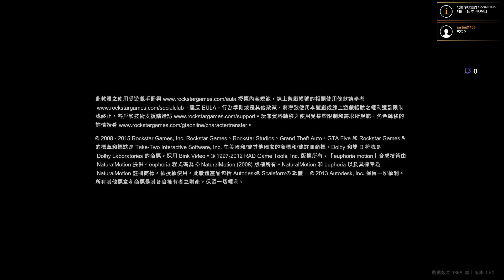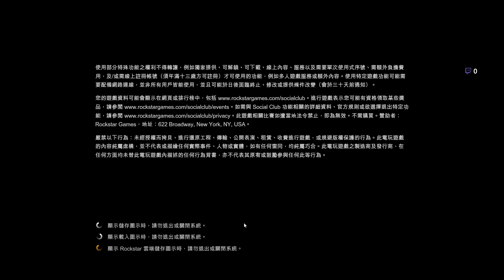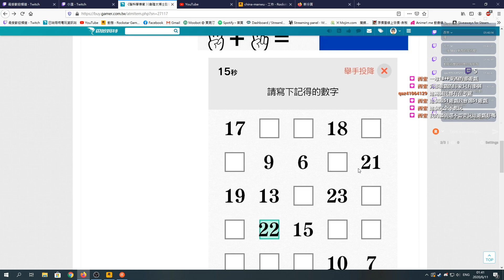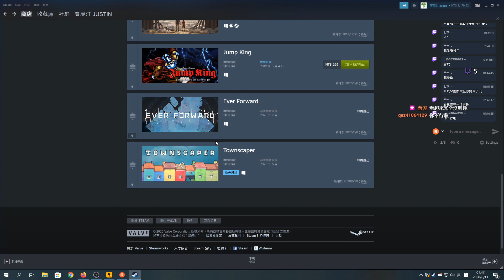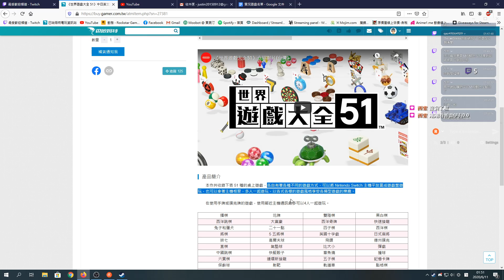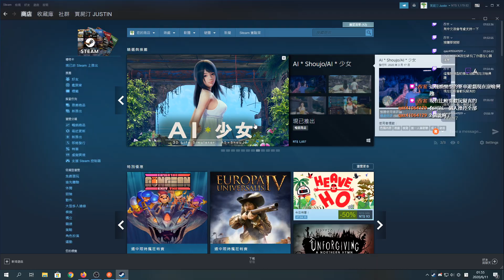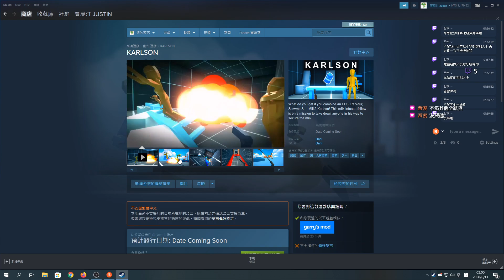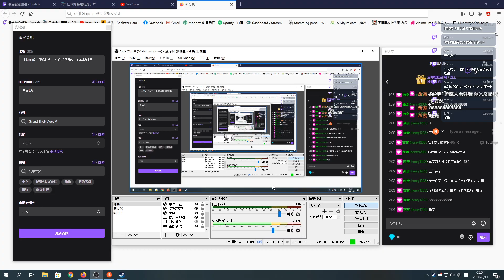【Justin】『PC』2020/06/10 實況紀錄 GTAV